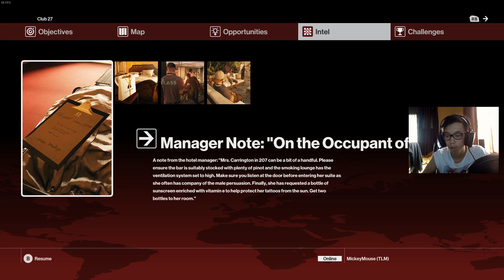Hitman Ep.4 Bangkok: Pembunuh Kelamin Wanita #1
Episode 5: Bangkok, Thailand sudah rilis, ini dia Casual Play dalam menjalankan misi membunuh sang Rockstar, karena lamanya video dalam membunuh sang Rockstar / Target Utama, gue akan memecah Skema Pembunuhan ini menjadi 2 Video, ENJOY.